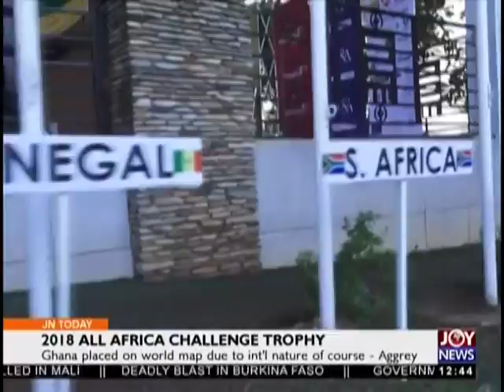Joy Sports Today (29-8-18)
Midday Sports news in Ghana